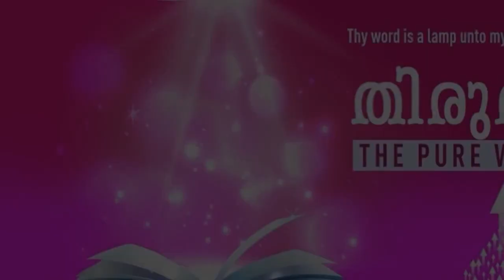"LIVE YOUR LIFE FOCUSSED ON JESUS" | Malayalam | 14-Mar-2021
Language : Malayalam
Verse : മത്തായി 14:29 (Matthew 14:29)

വരിക” എന്നു അവൻ പറഞ്ഞു. പത്രൊസ് പടകിൽനിന്നു ഇറങ്ങി, യേശുവിന്റെ അടുക്കൽ ചെല്ലുവാൻ വെള്ളത്തിന്മേൽ നടന്നു.